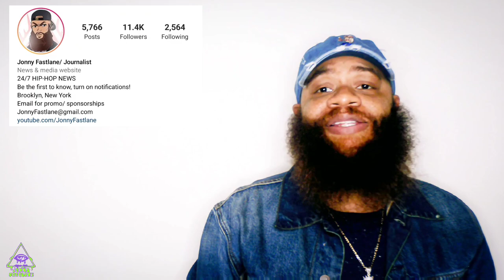Sza says some artists ghosted her when she asked for features for S.O.S.